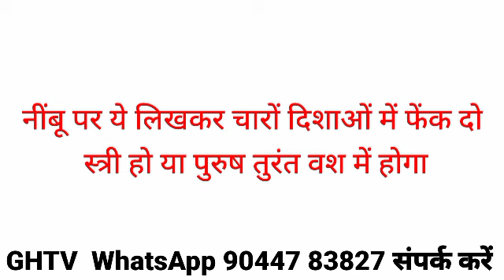GHTV | नींबू से वशीकरण | स्त्री या पुरुष के लिए चमत्कारिक उपाय | चारों दिशाओं में फैलाएं जादू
About this GHTV | नींबू से वशीकरण | स्त्री या पुरुष के लिए चमत्कारिक उपाय | चारों दिशाओं में फैलाएं जादू

cover topic:-
GHTV?
नींबू से वशीकरण?
स्त्री या पुरुष के लिए चमत्कारिक उपाय?
चारों दिशाओं में फैलाएं जादू?
नींबू से वशीकरण स्त्री या पुरुष के लिए चमत्कारिक उपाय?
नींबू के टोटके?
वशीकरण कैसे करें?
नींबू से अपने प्यार को कैसे पाये?
नींबू से प्यार को वापस लाने का अचूक उपाय?
nimbu ke totke in hindi?
pyar wapas pane ka upay?
नींबू से स्त्री वशीकरण?
nimbu se vashikaran totke?
निम्बू से वशीकरण?
नींबू वशीकरण टोटका?
nimbu se vashikaran ke upay?
मंगलवार के दिन कौन सा टोटका करना चाहिए?

Written and Voice By - GHTV